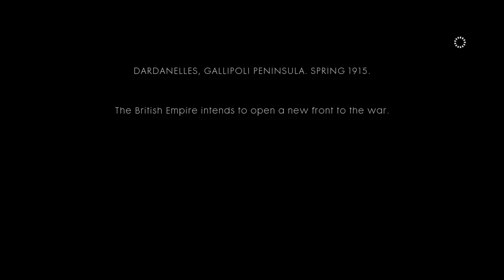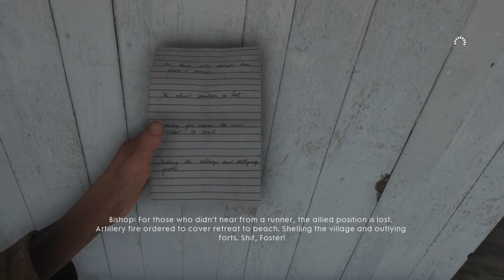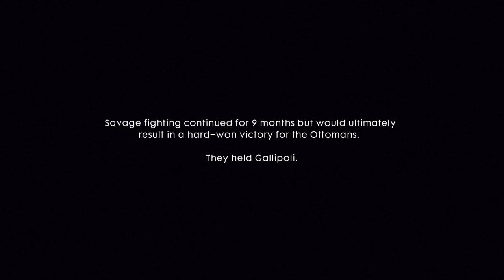Battlefield 1 - The Runner (Full mission) Single player campaign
After the epic first mission, Through Mud and Blood, this is by far my favorite. We play as Frederick Bishop (my Xbox username is CorporalBishop) who is a message runner in the Australian and New Zealand Army Corps during the British Army's landing at Gallipoli.